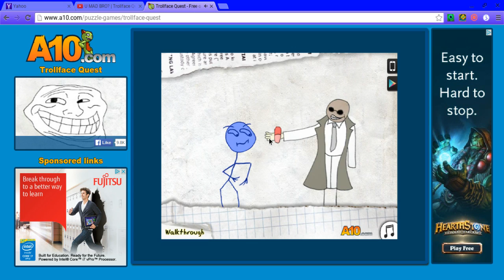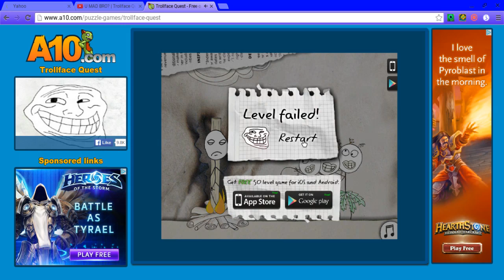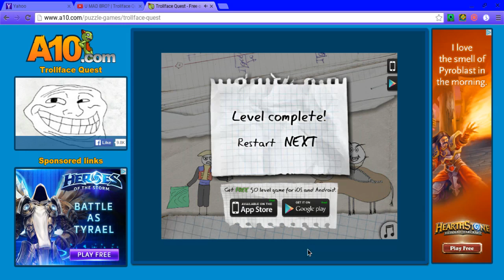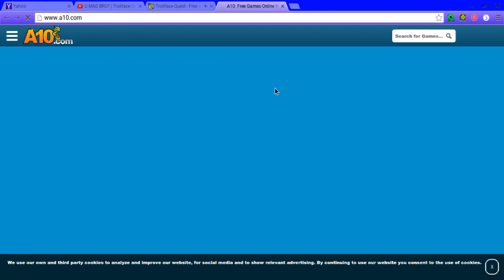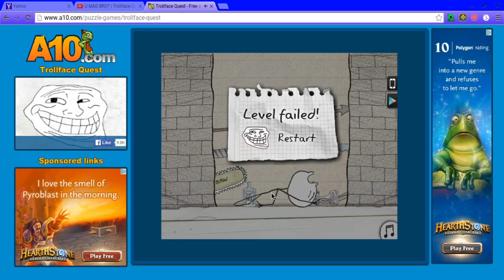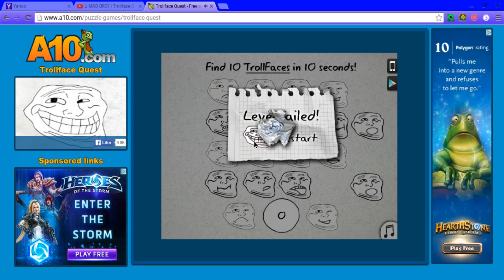Pardon My Random Yelling | Trollface Quest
I yelled way to much. My acting sucks. but i wasn't acting, i just scream for no reason